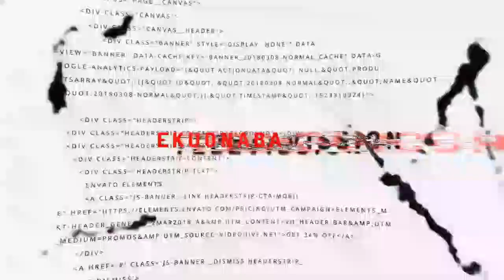guy expose some illegality @nima! my take